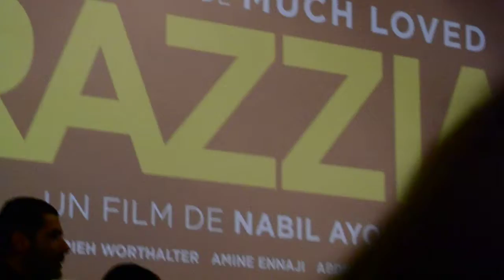Avant première de RAZZIA 1/5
Avant première de RAZZIA
Débat avec Nabil Ayouch et Maryam Touzani